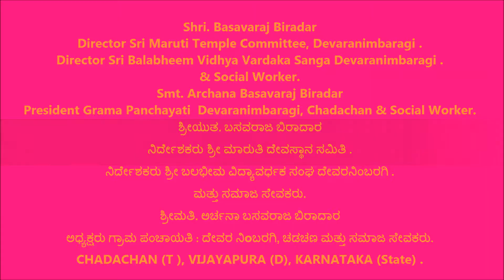Archana Basavaraj Biradar [ ಅಧ್ಯಕ್ಷರು ಗ್ರಾಮ ಪಂಚಾಯತಿ : ದೇವರ ನಿoಬರಗಿ, ಚಡಚಣ ]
Basavaraj Biradar [ ನಿರ್ದೇಶಕರು ಶ್ರೀ ಬಲಭೀಮ ವಿದ್ಯಾವರ್ಧಕ ಸಂಘ ದೇವರನಿಂಬರಗಿ ]